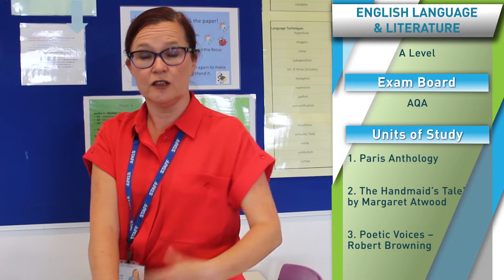English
Meet our subject leads, who give you an overview of the course